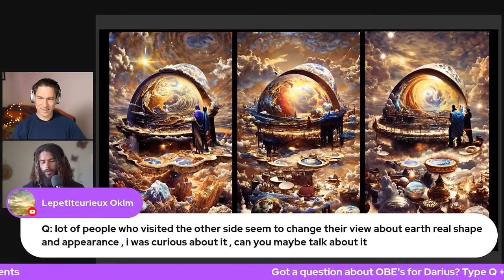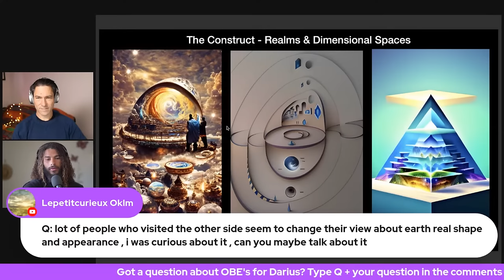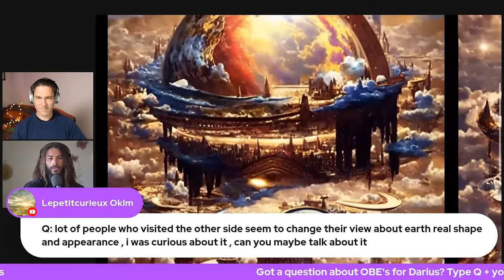Unlock the Secrets of OBEs: Live Q&A with Astral Projection Expert Darius J Wright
This is a livestream replay where I hosted returning guest Darius J Wright, an expert teacher and out-of-body practitioner.   We took a tonne of questions live from the audience.

Streamyard, the easiest live streaming platform on earth! It's what we use to stream every week. Try Streamyard free and also get $10 in credit

📖 Our favorite NDE and STE related books:
- Journeys Out Of The Body (Robert Monroe)
- Vistas of Infinity (Jurgen Ziewe)
- Voyages into the Unknown (Bruce Moen)
- Communion (Whitley Streiber)
- Them (Whitley Streiber)

Chapters
00:00 Introduction and Recent Experiences
00:21 Exploring the Halls of Amenti
01:07 Understanding the Nature of Reality
07:42 Creating Realms and Entities
08:59 Navigating Dreams and Dimensional Spaces
14:58 Overcoming Fear in Astral Travel
36:40 Health and Substances in Astral Projection
39:46 The True Nature of Earth and Reality
43:45 Personal Experiences with Thought Forms
44:56 Differentiating Thought Forms from Reality
46:21 Student Experiences and Shared Insights
47:22 Visions and Psychic Phenomena
49:07 Exploring the Ice Wall and Hidden Realms
50:41 Encounters with Extraterrestrials
58:38 Astral Projection and Out-of-Body Experiences
01:01:23 Advice for Achieving Astral Travel
01:04:41 Understanding Time and Realm Events
01:18:27 Communicating with Source and Consciousness
01:20:51 Conclusion and Final Thoughts